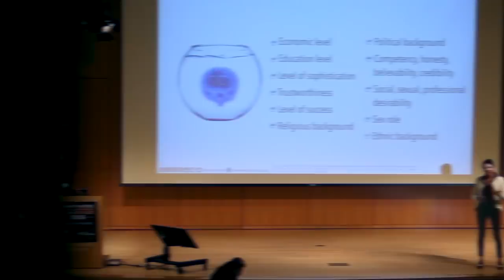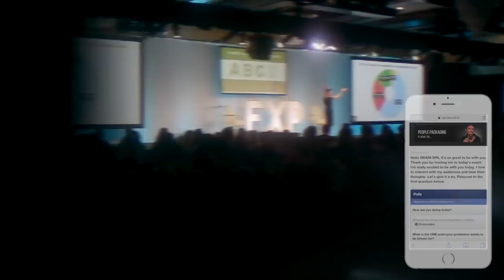Sylvie di Giusto ⋅ First Impressions ⋅ Female Keynote Speaker ⋅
Sylvie di Giusto is an international speaker,  personal branding and customer experience expert who takes her audiences on an informative, interactive and fun journey that will reveal how others perceive them and thus perceive the value of their abilities, their products and services and their company’s reputation. In her keynotes, she reveals the components of a professional “imprint”, which is the sum total of four factors: appearance, behavior, communication, and digital footprint.

Watch Sylvie's highlight reel and experience her sharing her fascination about to power of first impressions with audiences as an international speaker and one of the best rated motivational speakers with audiences around the world.